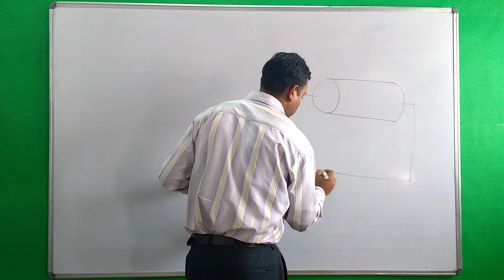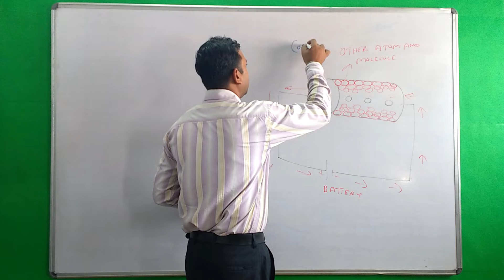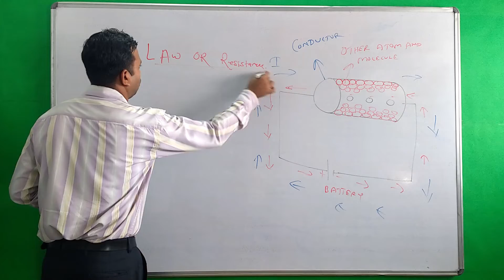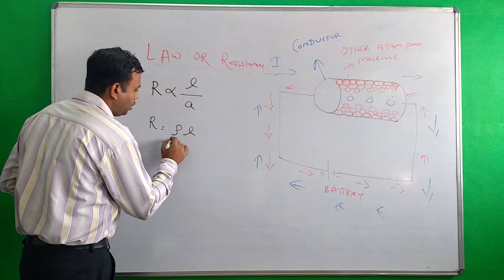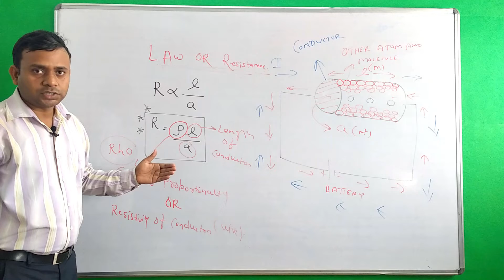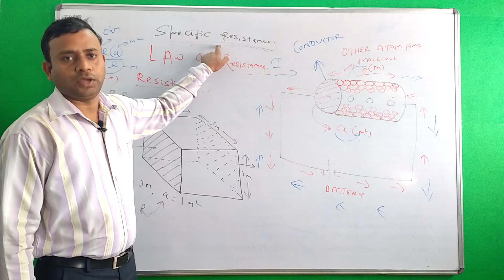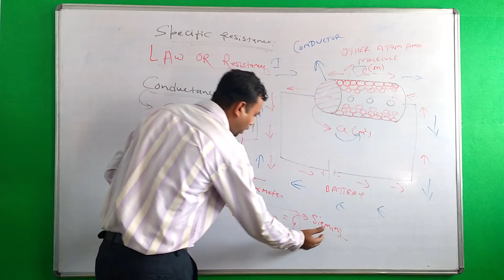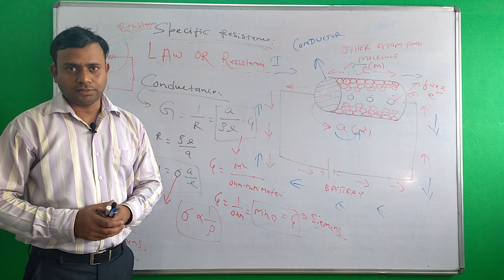Resistance | Part 1 | What is Resistance | Basic Concepts | Hindi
In the series of Basic Concepts of Electrical Engineering we have covered topics like Charge, Current and Voltage now lets discuss Resistance.
What is resistance? Definition of resistance, Laws of resistance, What is resistivity? What do we understand Specific Resistance? How can we define Conductivity?
Stop asking... This video has it all, the answers to all your question.

If you have any questions/query/suggestion please mention on the comment section/facebook page/twitter, we will try to answer it asap.